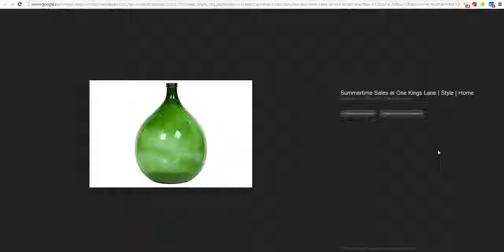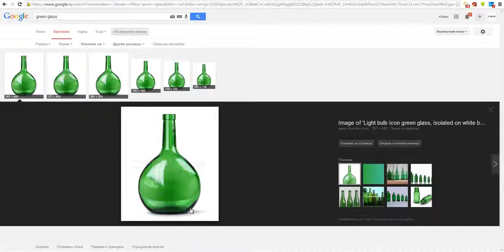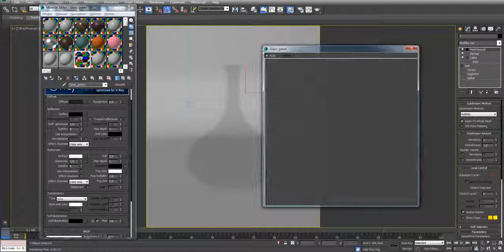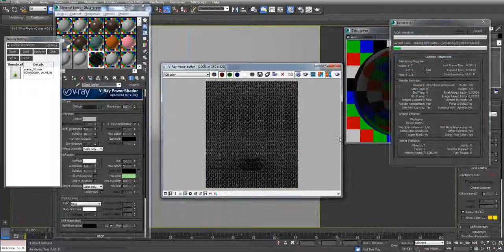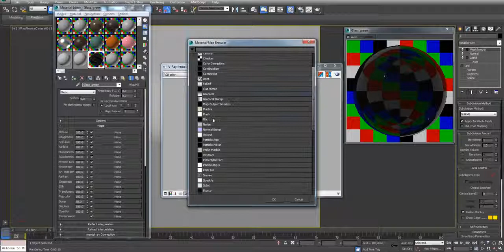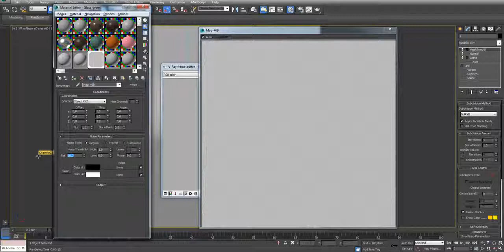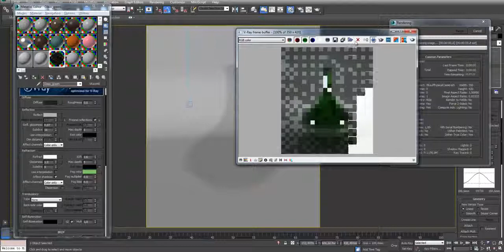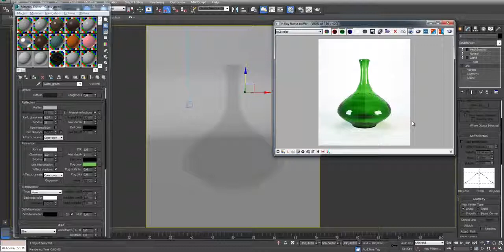Уроки 3Ds Max Vray материалы Создание материала стекла